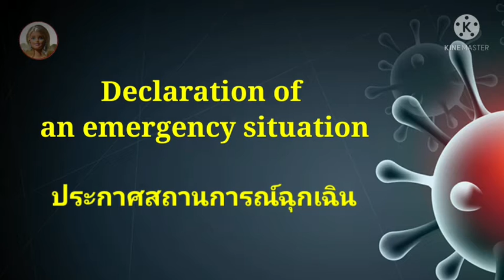COVID-19; Recovery แนะนำคำศัพท์ใหม่ๆ ที่จำเป็นต้องรู้ ฝึกฟัง ฝึกพูดภาษาอังกฤษ พูดได้ในคลิปเดียว!!